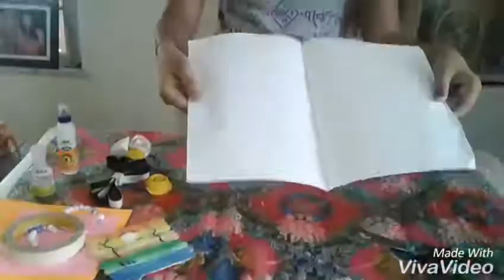17 April 2017